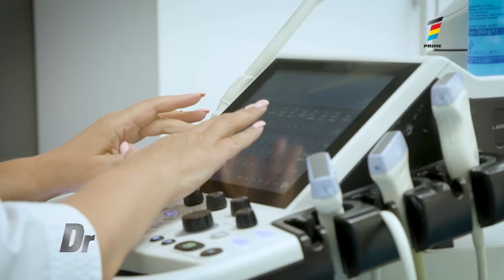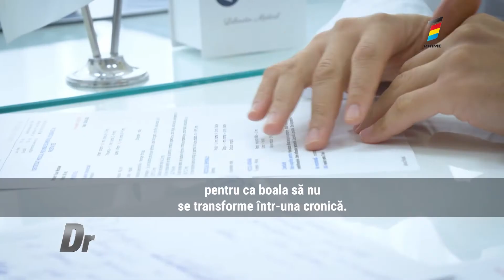Importanţa diagnosticului medical în cuplu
Fiecare cuplu ar trebui să se gândească la starea de sănătate încă dinainte de a-şi întemeia o familie şi în special atunci când planifică o sarcină. Există numeroase probleme care pot apărea în sarcină şi care ar putea fi evitate dacă partenerii îşi fac analizele şi testele medicale necesare din timp.
Despre importanţa diagnosticului medical în cuplu, aflaţi mai multe detalii de la medicul urolog, Radu Guțuleac, medicul ginecolog, Tatiana Cutișevscaia și medicul imagist, Natalia Cenușă, în reportajul de mai jos: ↘️↘️↘️
☎️Pentru programări, apelați 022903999/ 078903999.